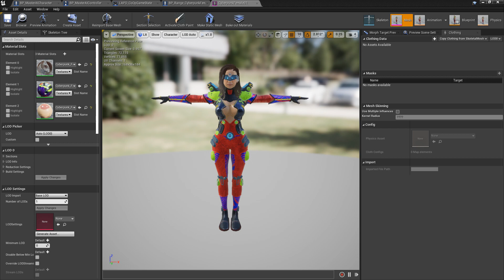LAPD - Cyberpunk Madness!!!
Not at all what I was expecting to happen while testing out the new Cyberpunk female character model for the game :P